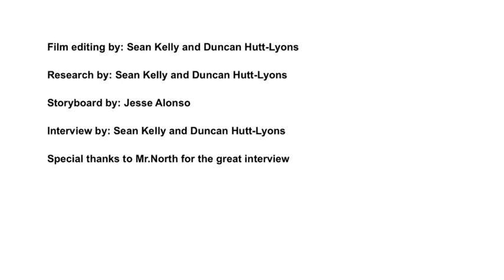Innovative Ideas For Football Helmets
Sean, Duncan, and Jesse